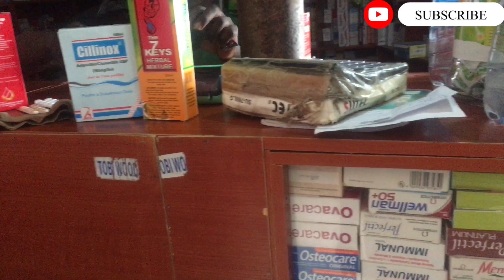A day in my life in Lagos/Aunty duty /cooking for my niece’s birthday